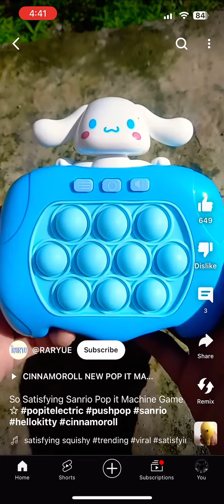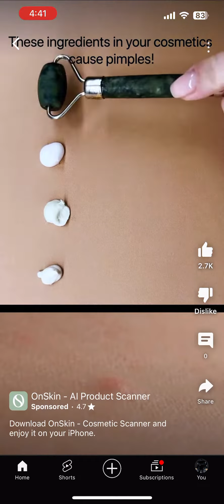Me watching shorts